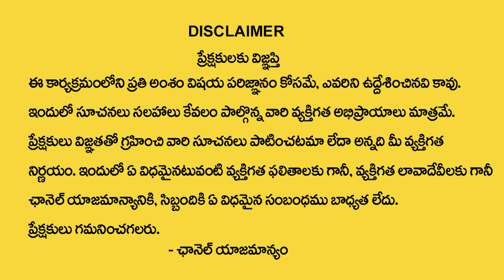మేష రాశి ఫలితాలు | Mesha Rasi Phalithalu | @Jayappradda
Watch►►మేష రాశి ఫలితాలు | Mesha Rasi Phalithalu | @Jayappradda